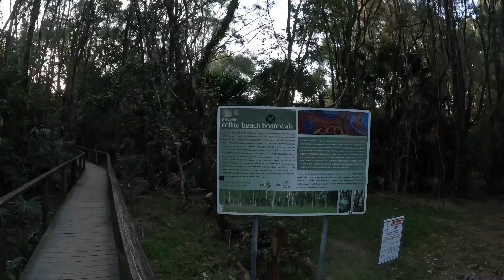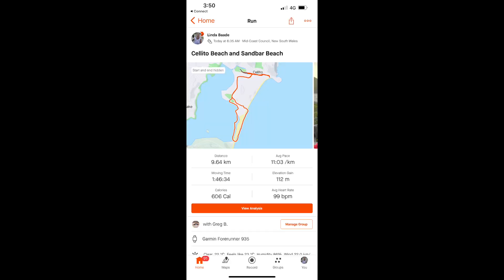Caravaning at Sandbar Beach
We visited the beautiful Barrington Coast of NSW and stayed at the Sandbar and Bushland Caravan park. We arrived on a Saturday so the main park at Sandbar was full and we camped at the Bushland section of the park. The video shows the beautiful beaches at Cellito and Sandbar including the Smith Lake Area. We also met Sophie who is very clever on the Slack Line.